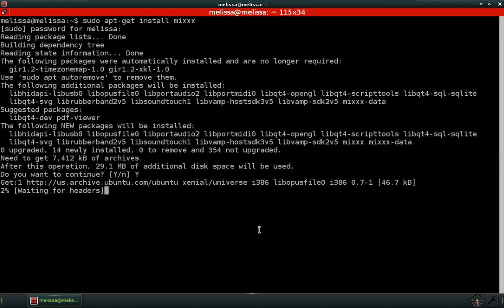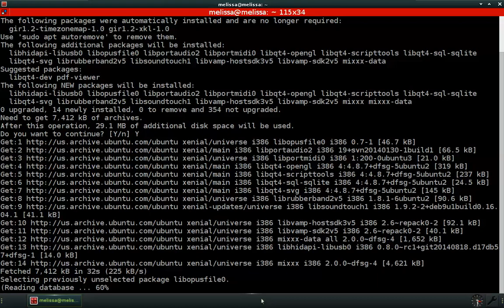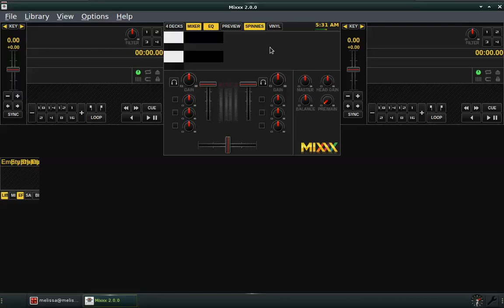Встановлення Mixxx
MIXXX - безкоштовна і проста у використанні програма для мікшування різних типів звукових файлів, яка буде корисна як початківцям, так і професійним "ді-джеям". Програма підтримує роботу з плейлистами, імітацію аналогових регуляторів і програвання вінілових пластинок, є можливість синхронізації швидкості треків, зміни темпу музики і регулювання частотних характеристик, підтримка midi-контролерів. Програма працює з файлами форматів MP3, OGG, WAVE і FLAC.